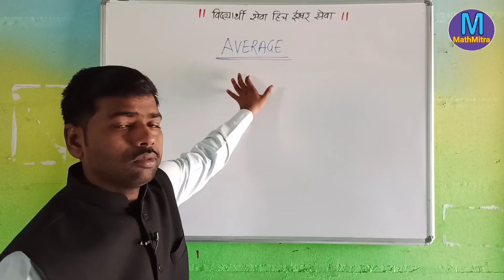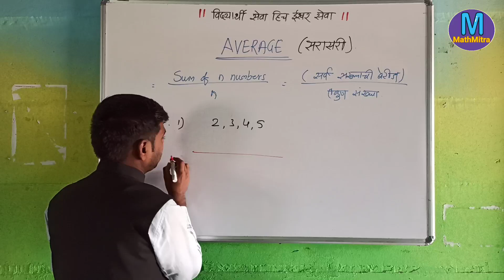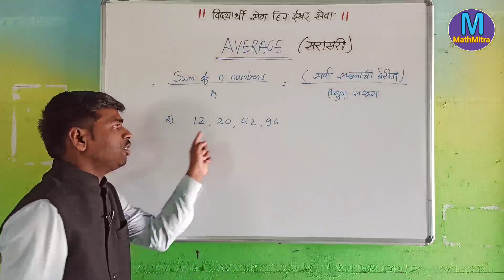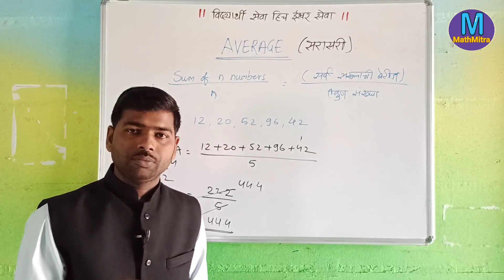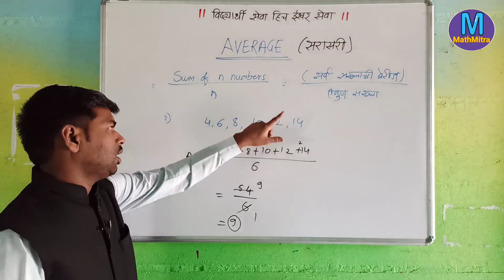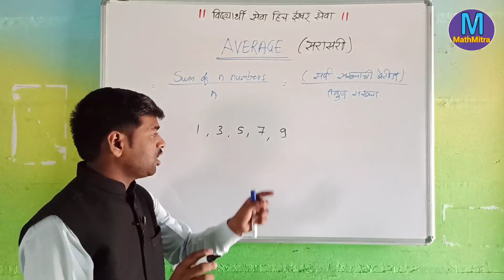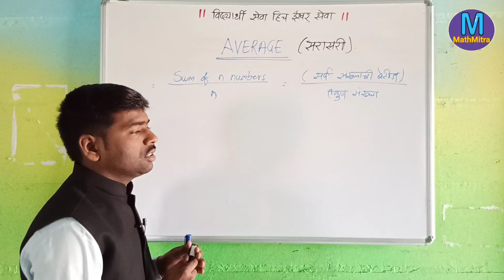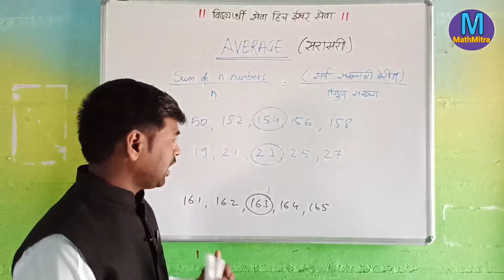Average Math Marathi | सरासरी गणित मराठी | Easy Math | Balasaheb Zore | यशस्वी भव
Balasaheb Zore
🔮 Motivational speaker
🔮 Best anchor

Awards:
Best teacher of the year 2018-19
( Reliable school )

marathi ganit
spardha pariksha ganit
online ganit
sope ganit
math tricks
math techniques
quick solving method
math
mental math
ganit ata marathitun
ganit guruji
Mathmitra online classes